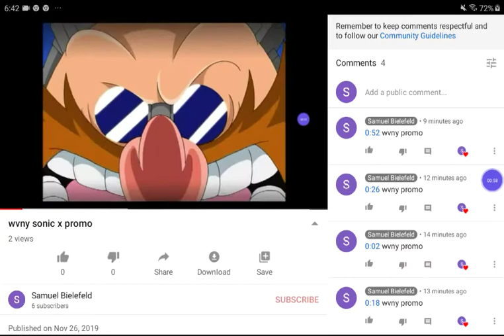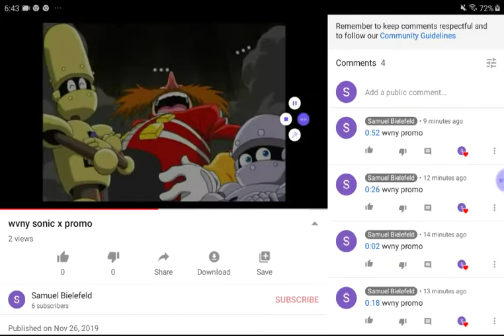wvny promo and station ids 1994